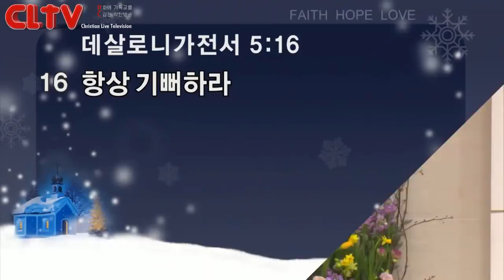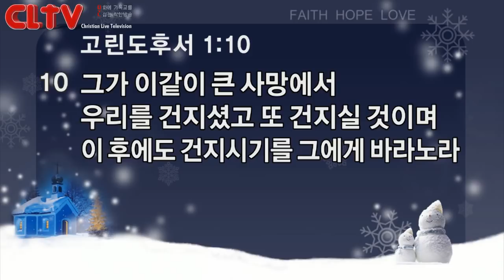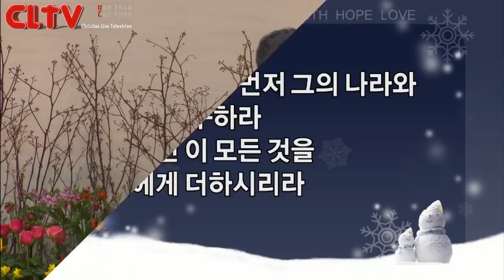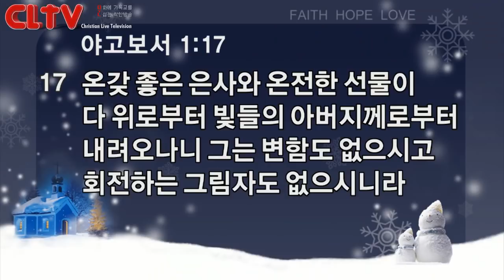CLTV파워메시지_2018.1.14_신촌교회(조동천 목사)_'생각을 기도처럼'